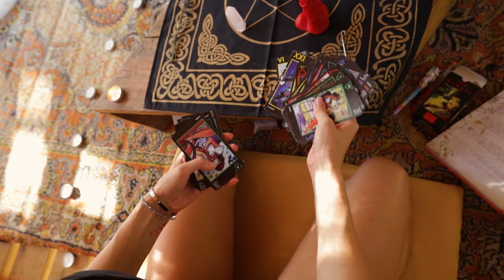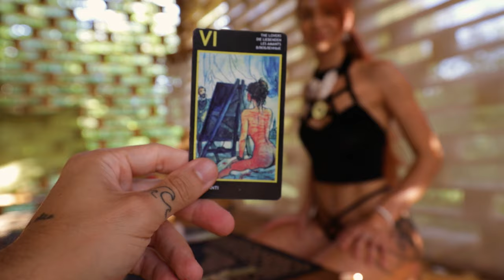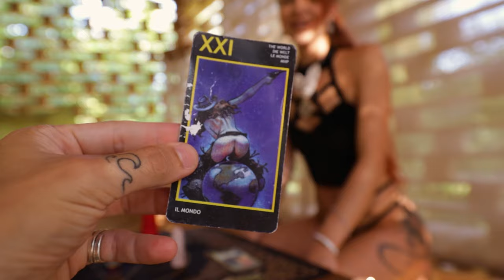How I shoot for Playboy - Behind The Scenes video production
🏝️ Don't Miss Out On My Upcoming WORKSHOPS!
Come join me for a one-of-a-kind photography adventure! I've got it all covered: daily excursions to mesmerizing photo locations, stunning and fun models, skill-boosting opportunities, and the chance to make lifelong memories with your new Vagabond fam!

🎥 About this video:
In this vlog I show you how I shoot videos for Playboy. I take you behind the scenes during this 2 day video shoot, in order to show you how I do these types of video productions. Hopefully I can inspire you or teach you something.
Stay wild, stay free, stay Vagabond!